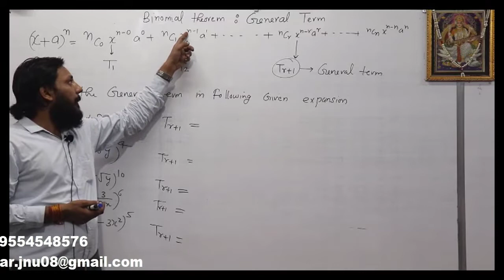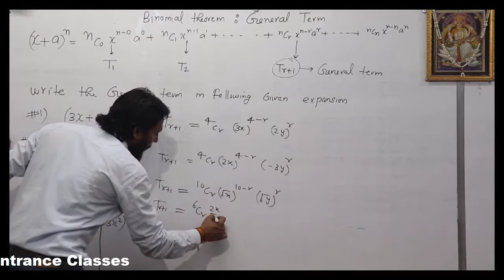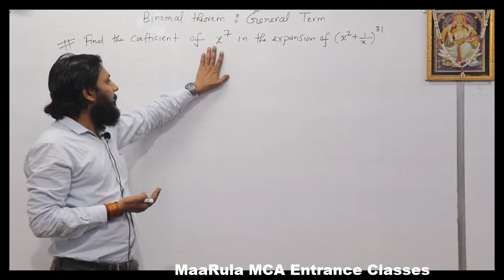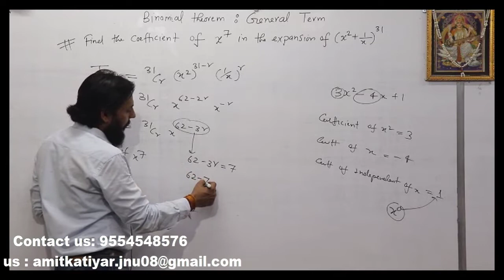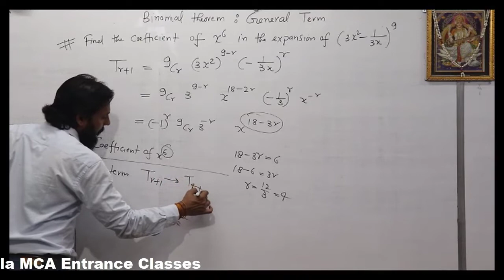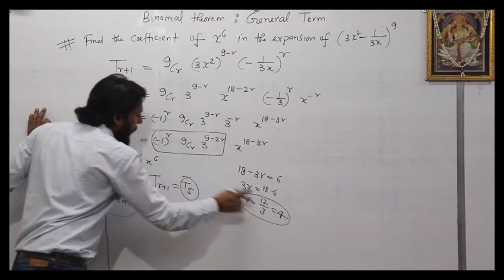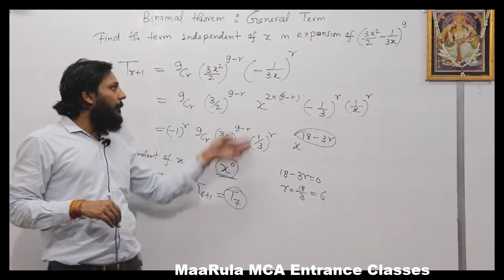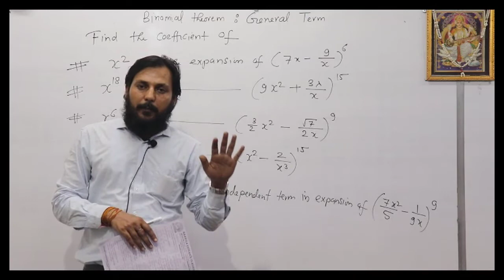General Term of binomial theorem part 2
This video demonstrates the need and introduction of Binomial Theorem and Pascal's Triangle in the expansion of binomial expression raised to some exponent.